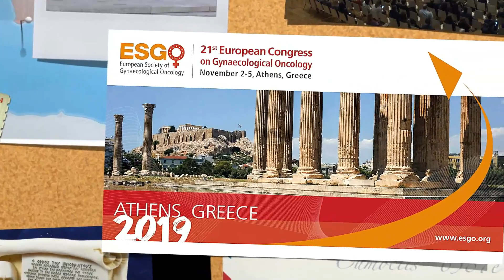ESGO 2019 Athens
The 21st European Congress on Gynaecological Oncology, organised by ESGO, the European Society of Gynaecological Oncology, is the landmark event you don't want to miss...from November 02-05 in Athens, Greece.

Join over 3,200 attendees from around the world for a 4 days gathering of learning, networking and sharing the latest developments in the field of Gynaecological Cancers.